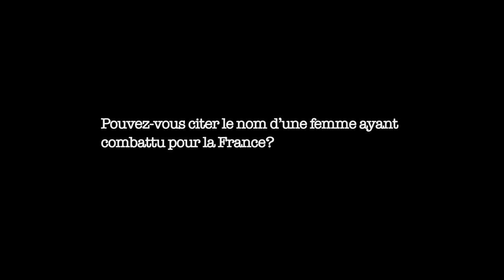TEASER - Pouvez-vous citer une femme ayant combattu pour la France?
Et vous, pouvez-vous citer une femme ayant combattu pour la France?

A vos claviers! On a hâte de lire vos réponses!

Merci à celles et ceux qui l'ont déjà fait, on a tellement hâte de vous montrer le résultat de toutes ces heures de travail!

Musique composée par Audionautix